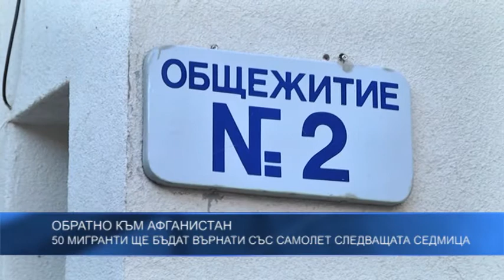50 мигранти ще бъдат върнати със самолет към Афганистан следващата седмица